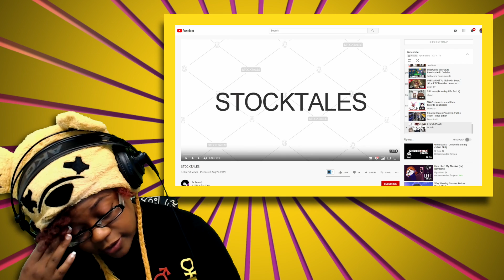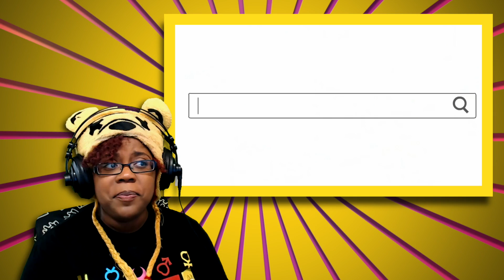STOCKTALES (Sr Pelo) | Aychristene Reacts